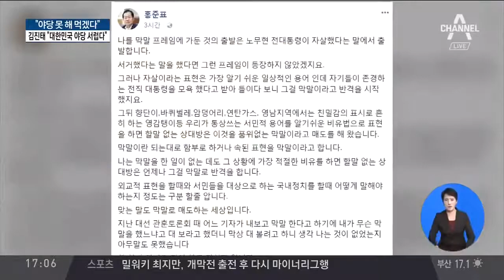야당 못 해 먹겠다 김진태, 김현미 장관 질의 도중 뛰쳐나가 / 한국당 선거 후보 확정되자. 또 경찰 수사 / 홍준표 바퀴벌레, 암덩어리. 막말 아닌 비유법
180331 국회 법사위, 김진태 - 김현미 '공방전' 김진태 "홍준표, 시범 케이스로 걸린 것" 김현미 "항공법 위반 걸렸을 뿐" 김진태, 야당 대표 겨냥한